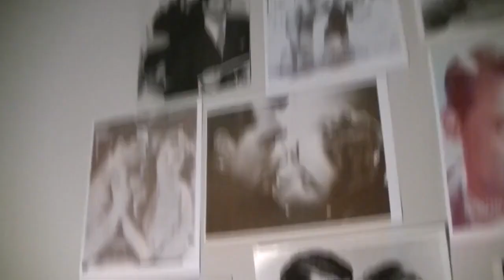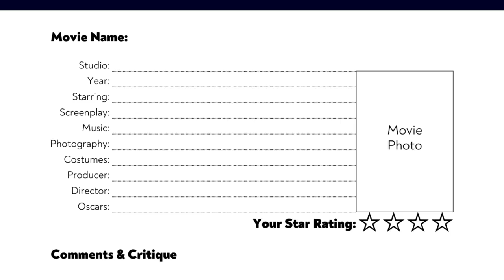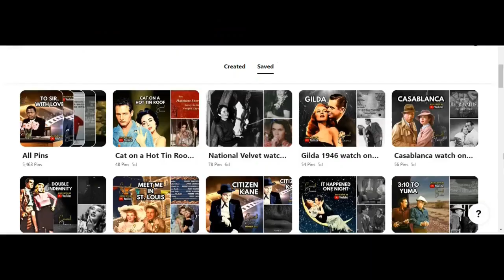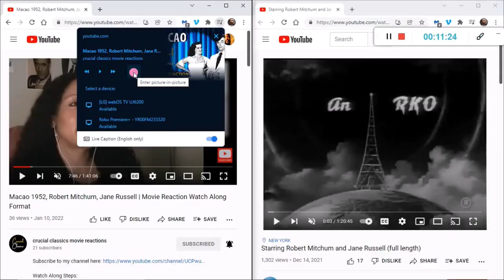Splendor In The Grass 1961, Natalie Wood, Warren Beatty, full movie reaction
From 1961, an In-your-face look at how societal protocols wreak havoc on a young couple (Natalie Wood & Warren Beatty) in the 1920s who are deeply in love. Young Deanie attempts to convey her struggles to obey the rules of chastity to her mother. Her emotionally unavailable mother stops her dead in tracks making it clear she won't engage in conversation or support the concepts of love that are natural to Deanie' in her intense romance with heart-throb Bud. Bud equally struggles to blend a respect for honoring Deanie's wishes to take things slowly and obey society's rules with his overwhelming desires for her. He attempts to discuss his troubles with his doctor which goes no where, filling him with shame and embarrassment. Later he tries to have an authentic conversation about nearing a breaking point with his father who misguides him to indulge in lower-level connections that jeopardize his ultimate goal of marrying Deanie as soon as possible. Directed by Elia Kazan and winner of best screenplay. An important role for Natalie Wood transitioning her career into adult roles, and Warren Beatty's screen debut.

This video is a bring your own copy watch-along as there is no current upload of it free on Youtube. check our pinterest board for beautiful pics from this movie

time stamps
0:00 - Intro
23:34 - "playing in 3-2-1 click" countdown

FEATURED PRODUCTS
-2023 photo calendar with holidays with 12 featured stars: Cary Grant, Sidney Poitier, Elizabeth Taylor, Bette Davis, Clark Gable, Marilyn Monroe, Katharine Hepburn, Robert Mitchum, Greta Garbo, Rita Hayworth, Paul Newman and Humphrey Bogart.
-Variety of photo mega packs (8.5 x 11 inch) of our favorite classic movie stars,